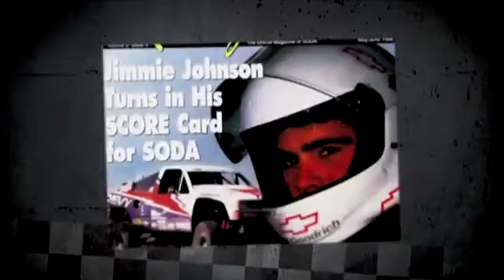Sprint Cup Awards Banquet: Jimmie Johnson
Jimmie Johnson gives his speech on Nascar.